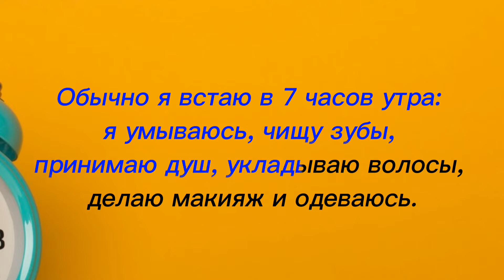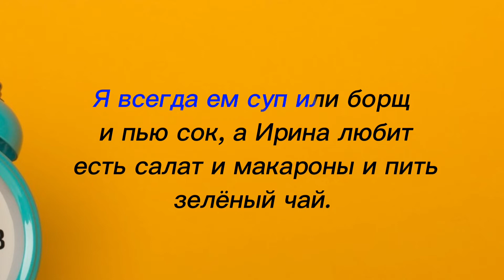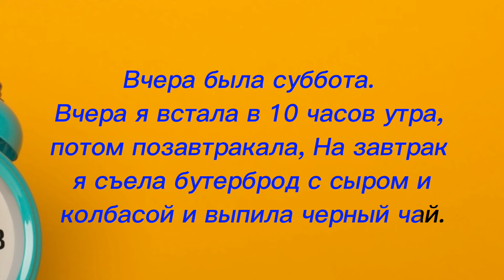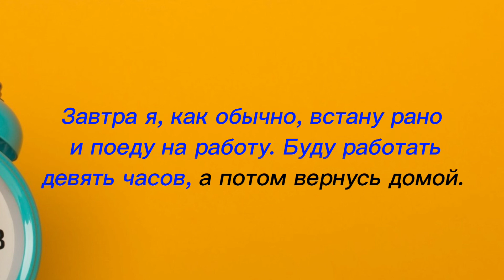RUSSIAN LANGUAGE PODCAST MY DAY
Hello everyone! Now you are listening to a Russian language podcast for A1 level. In this podcast you'll listen a topic MY DAY/ МОЙ ДЕНЬ.
Enjoy listening!